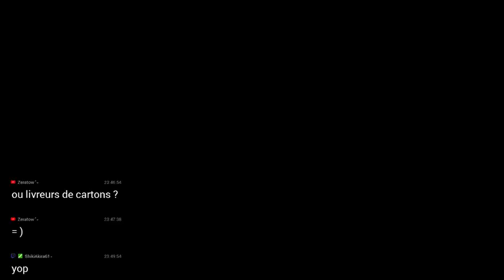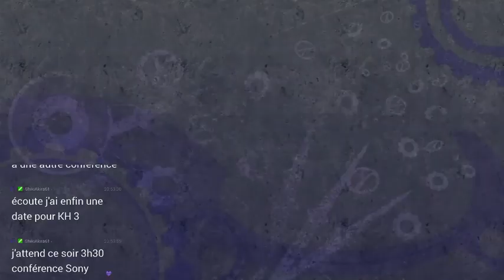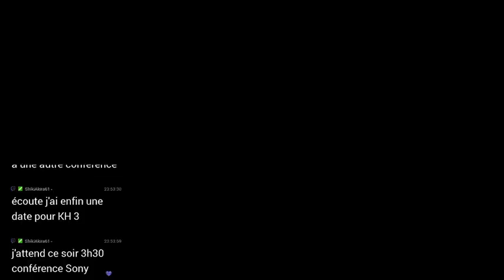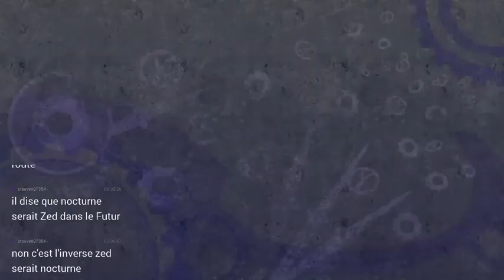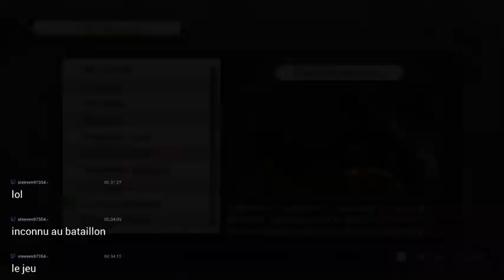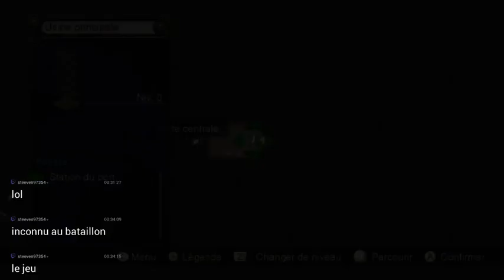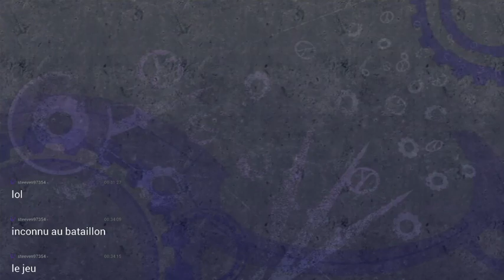[Wii] Xenoblade Chronicles - Épisode 35 - Le retour de Gadolt! ( ou pas)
Ce sont des redif twitch, comme d'habitude avec ma co je peut pas vous proposer en 720p, mais comme pour Zelda BOTW j'aime me balader, le jeu a plus de 70h de jeu pour le finir faire pas morceau de 45 c'est chaud et supra long donc je préfère le faire en live!